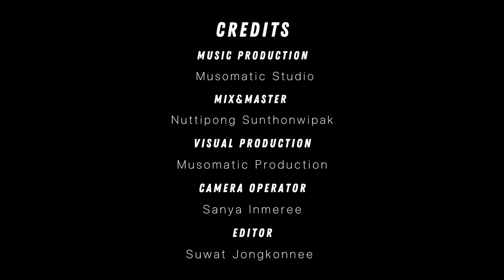Phum or Paul Tia- Burgers in Bed cover (Bret Garsed)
Thanks Musimatic Studio for making this for me. they are so professional. I am so proud of you all